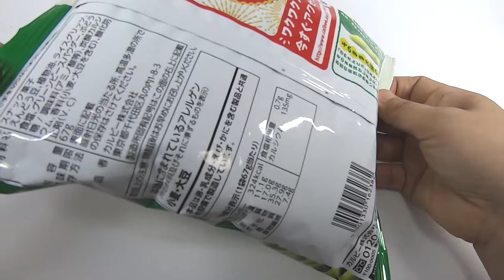さやえんどう Sayaendo Refreshing taste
A delicious snack made with good quality peas